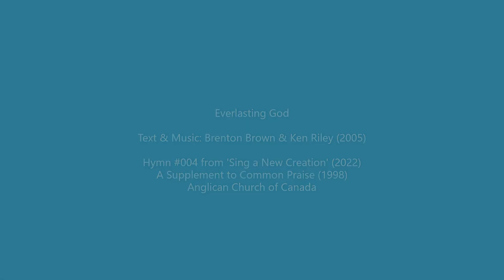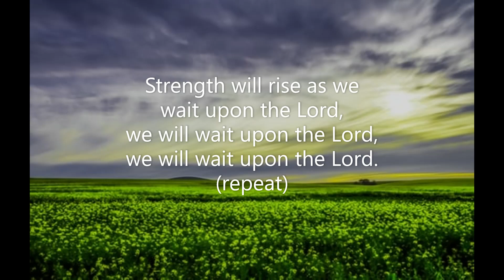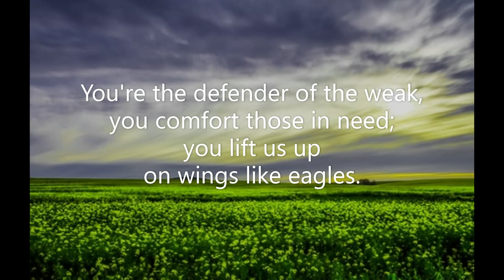Everlasting God #004 Sing a New Creation 2022 Anglican Supplement Brenton Brown Ken Riley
Piano track for Hymn #004 'Everlasting God' from the 2022 Supplement 'Sing a New Creation' (to the 1998 Common Praise) Anglican Church of Canada.  Words & Music: Brenton Brown & Ken Riley; arr. Ian Howarth  Tune: EVERLASTING GOD Irregular  Key of B flat  Recorded July 2023  Piano: Robert Aszmies